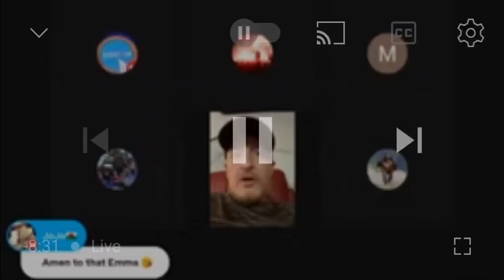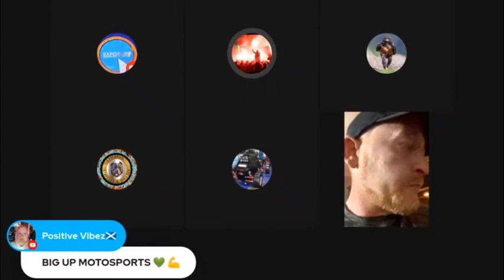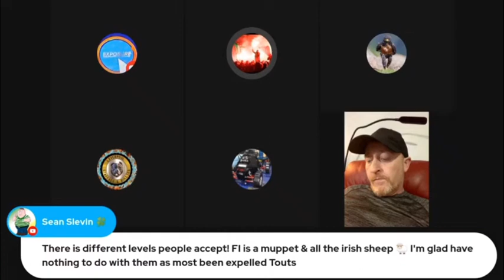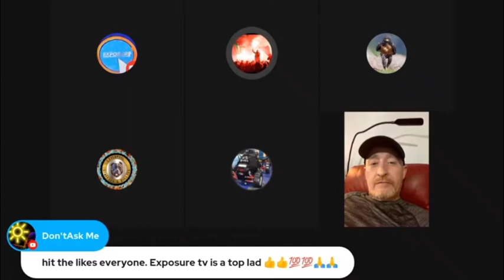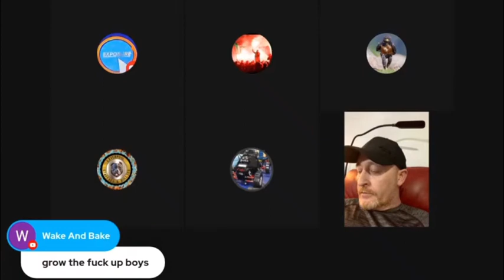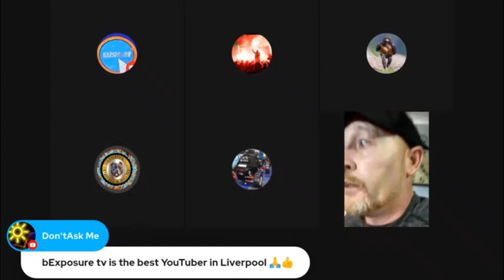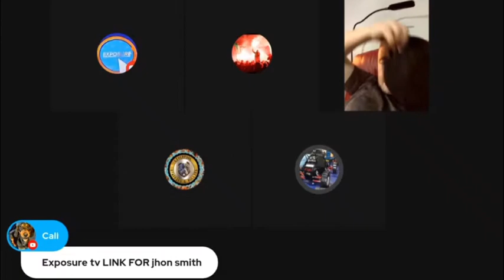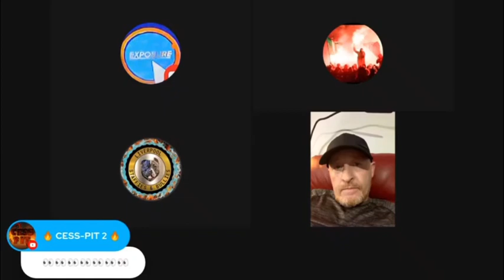Pd ripping Motorsports into a million pieces on Exposure TV 😂 His worst blood bath yet 😂 Rip !!